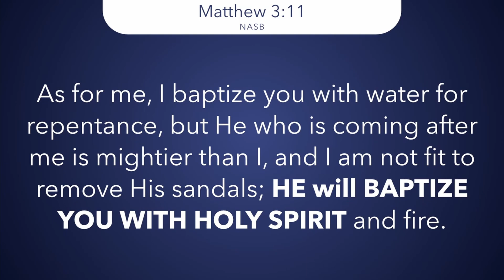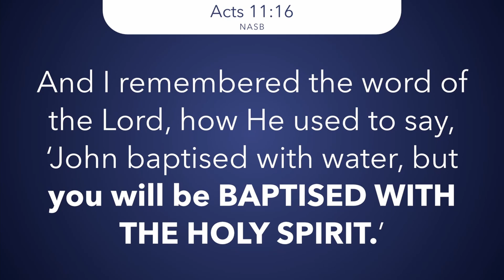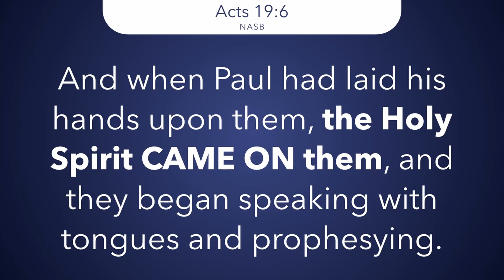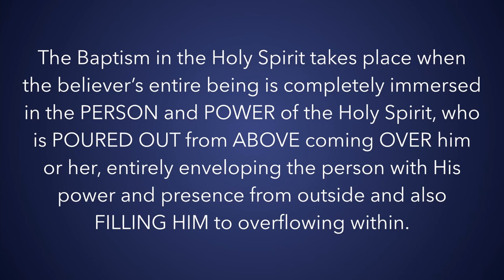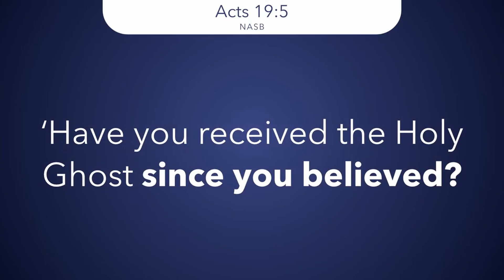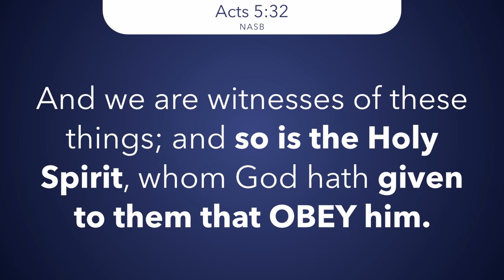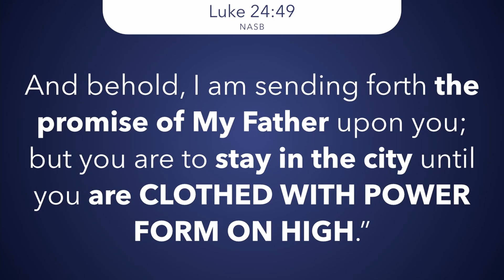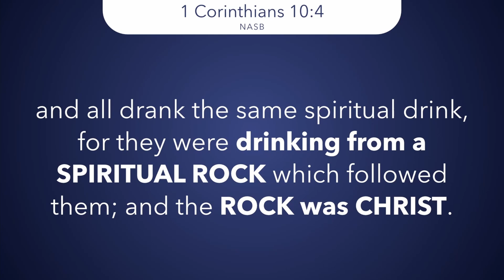Baptism in the Holy Spirit - What is it? | Foundation Doctrines Part 7 | Randolph Barnwell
Baptism into the Holy Spirit is a most glorious, valid and ongoing experience God has determined for every one of His sons. What is the biblical basis for its current relevance? What principles can be gleaned from the incidences of its account in the New Testament?

Be sure to catch Part 2 which focusses on 6 keys for experiencing this Baptism.